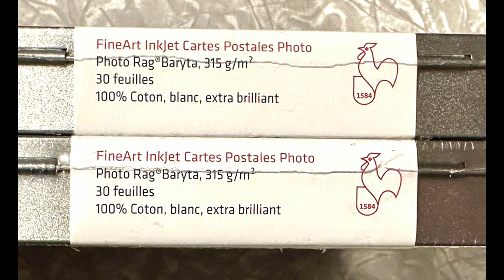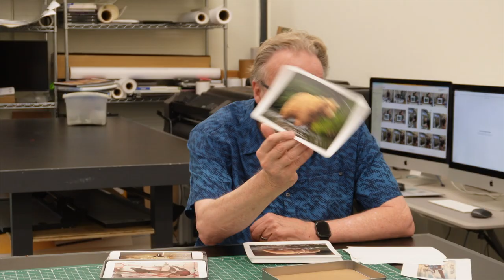Daily Chat Sept 1 2023 The Bears Of Katmai Alaska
It's a big Holiday weekend coming up.  I wanted to share a quick video of a project I recently completed.  This is about printing and using the Photo Tins from Hahnmulle Paper.  I have shared information about these Photo Tins in previous articles, and the links are below.  This project highlights 30 images from my Katmai, Alaska Bear Trip.  It was a lot of and yielded some great images.

You can purchase these tins for your next project. . .
Purchase Hahnemuhle Tins: B&H Photo
Purchase Hahnemuhle Tins at Amazon

PhotoPXL
8224 Claridge Road
Indianapolis IN 46260 USA

Video Producer
Michael Durr